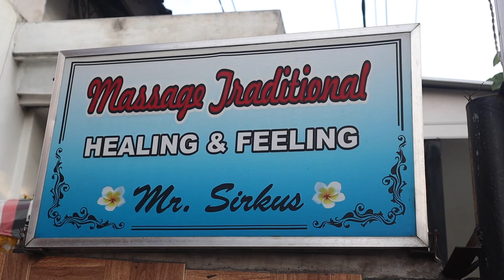The medicine man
Anthony and I visit the most famous healer on the island. Mr Sirkus.